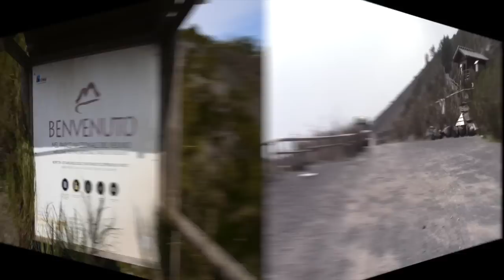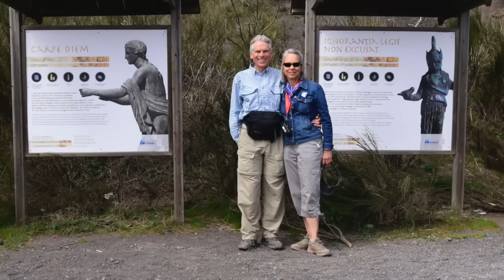Hike to the top of Mount Vesuvius, Italy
Near the Circumvesuviana train stop at Pompeii, be sure to ride the "congo"-style bus to the Mount Vesuvius trail.  It's a bumpy ride to the  volcanic ash hiking trail that leads to the top of Mount Vesuvius where you walk to the crater rim. The hike is easy and well worth the chance to see the steaming crater and mountain-top view of Pompeii. Hope you enjoy my video tour!

You can hike around the rim (beyond the public trail) with a guide but you must make arrangements in advance.